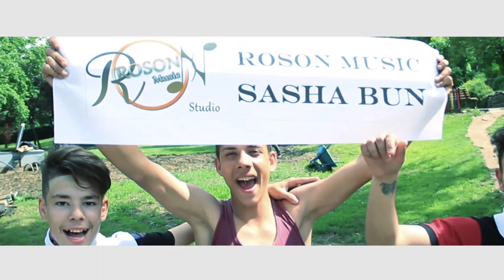SASHA BUN - Sexy Lady PROMO 2015